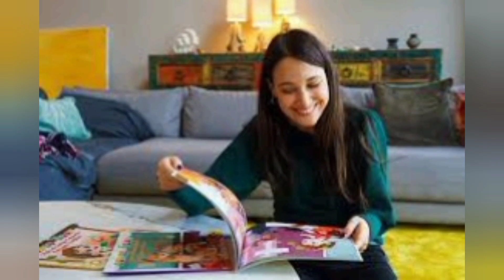Gupse Ozay Not Well Baris Arduc came to see her | Turkish Celebrities Relationship | TR Official